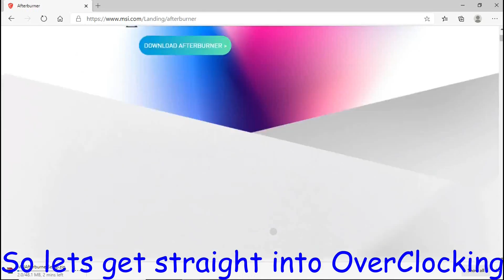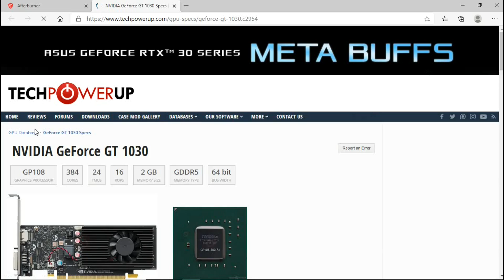Nvidia Gt 1030 Best Overclock Settings(2020) | Gt 1030 Stock Vs OverClock🔥🔥 (5 Games Tested)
Latest Overclock Settings for Nvidia Gt 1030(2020)
~Gt 1030
~5 Games Benchmarked
~Side by Side Comparison
My pc specs:

GPU: Zotac GT 1030
RAM: Samsung 8 gb Ddr3
PSU: Corsair 450 W supply